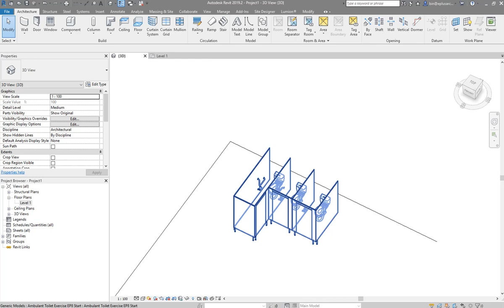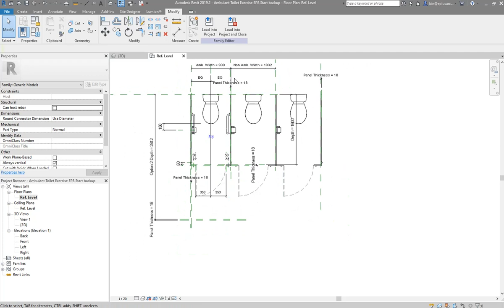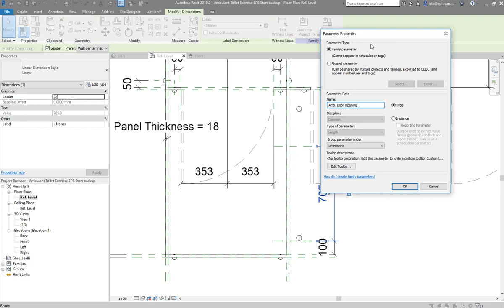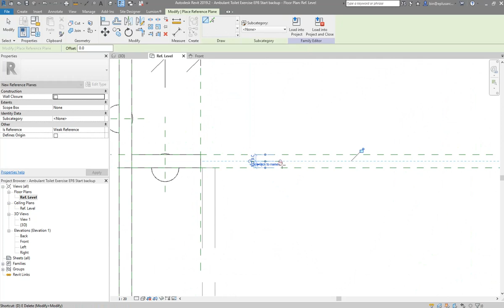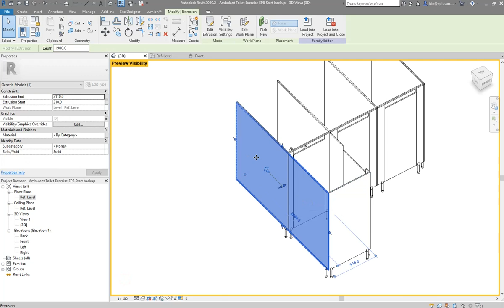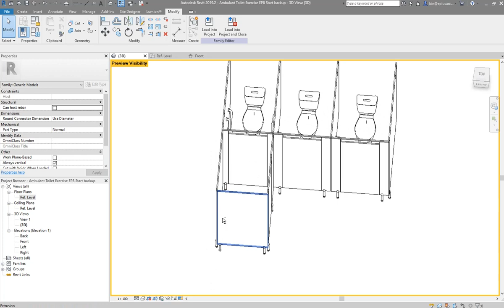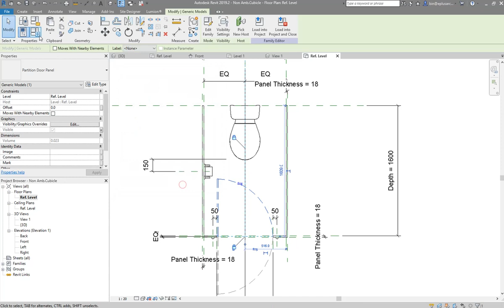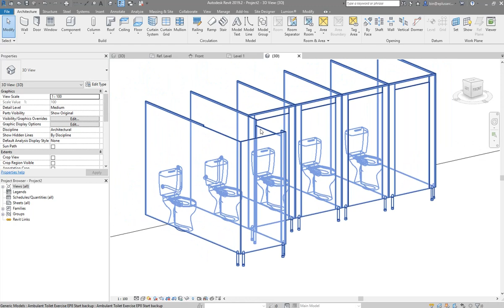Ambulant Toilet Exercise EP8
Here we go again, option for the ambulant cubicle, as well as the door direction option.